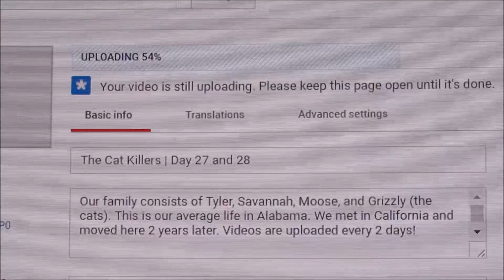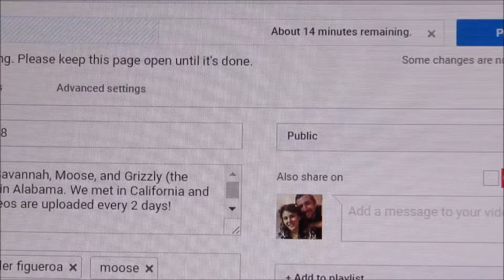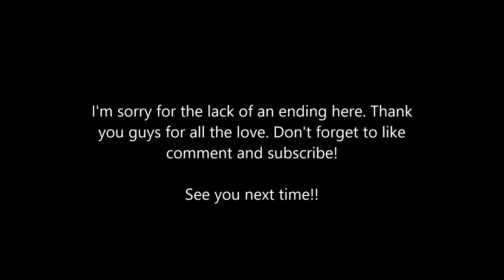Sunflowers Are Getting Big! | Day 29 and 30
Our family consists of Tyler, Savannah, Moose, and Grizzly (the cats). This is our average life in Alabama. We met in California and moved here 2 years later. Videos are uploaded every 2 days!